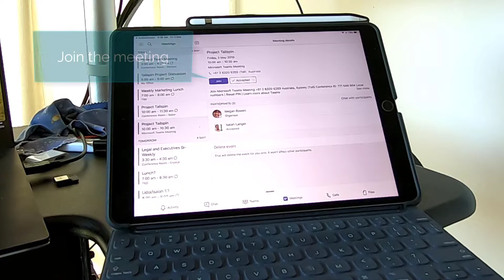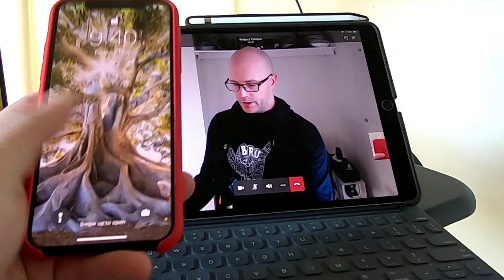Microsoft Teams Companion Devices - Using your mobile in place of a headset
I attended the Digital Workplace Conference this week in Auckland, New Zealand. I don't like taking a headset with me to a conference unless I have to. As conferences usually go for a busy consultant, the eventual call comes in for something you just have to attend to. Thankfully, this fantastic project manager was giving me 'heads-up' that I'm needed in a meeting later in the day. However, I didn't bring any headset. Then I remembered Microsoft Teams allows use of a companion device.